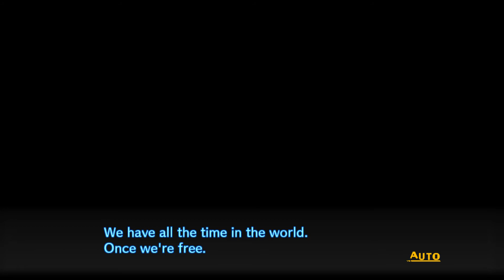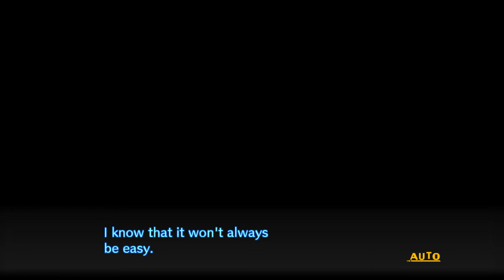Danganronpa Saga ~ V3 SM "Kaede Salmon Mode Ending"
Yeah I know this should be the last, even second but I like Kirumi/Maki more, still an wonderful ending and ship